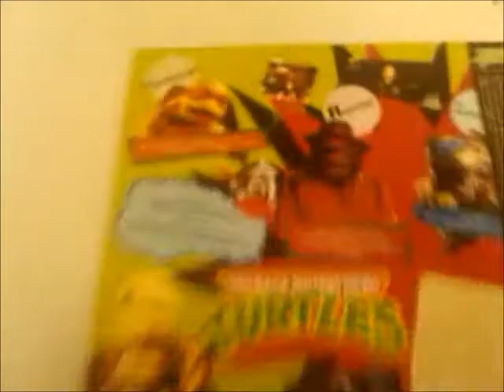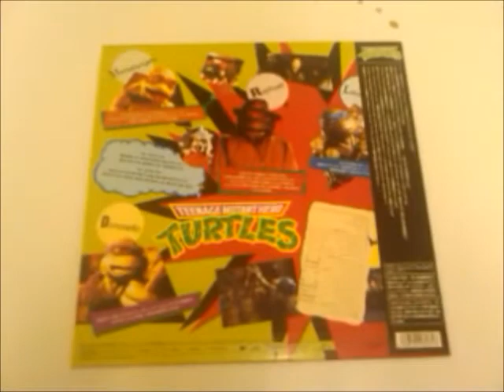TMNT 1990 Movie: Japanese Laserdisc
I managed to find (new) this rare LD, in Widescreen format.
Definitely the best cover art out of my LD collection!!  I had the pleasure of unsealing it :).